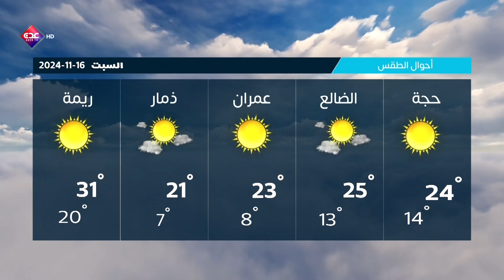نشرة الأخبار قناة عدن الفضائية 15 11 2024